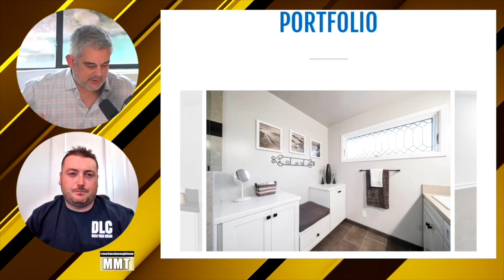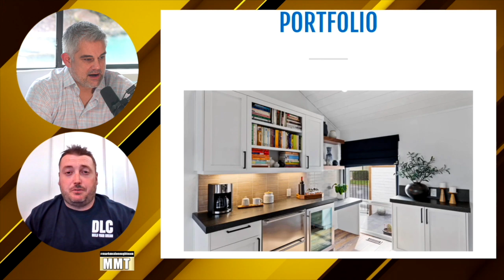ADU: Accessory Dwelling Units Explained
ADU: accessory dwelling unites explained with Mark McDonough and Dan Loesch.  Dan is one of the top ADU builders in the Sacramento real estate market and will break down rules, costs, time frame and how much you can make with these amazing hack hacking dwellings.

Mark McDonough
Sacramento Real Estate - Mark McDonough Team
DRE#02016066
Coldwell Banker